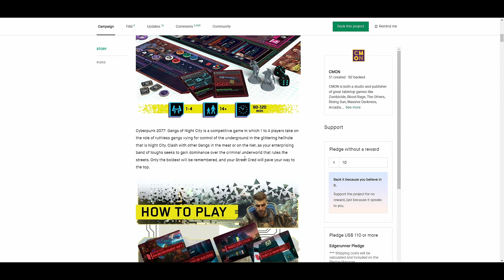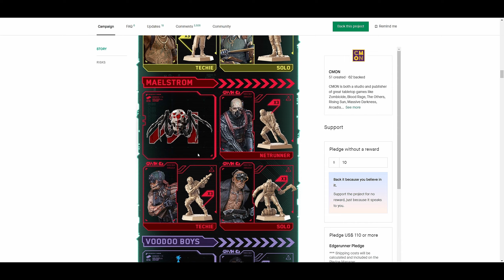Desková hra ze Cyberpunku 2077! | Cyberpunk 2077: Gangs of Night City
Na Kickstarteru se objevila desková hra Cyberpunk 2077: Gangs of Night City. Rozhodl jsem se jí podpořit, protože to vypadá dost zajímavě!. Co na to říkáte?

Toto video obsahuje: cyberpunk 2077,cyberpunk 2077 cz,kashpi,cyberpunk 2077 mods,cyberpunk 2077 mody,cyberpunk 2077 tipy a triky,cyberpunk 2077 tips and tricks,cyberpunk 2077 cz guide,cyberpunk 2077 patch 1.5,cyberpunk 2077 roadmap,cyberpunk 2077 update,cyberpunk news,cyberpunk novinky,cyberpunk 2077 board game,cyberpunk 2077 deskovka,cyberpunk 2077 gangs of night city